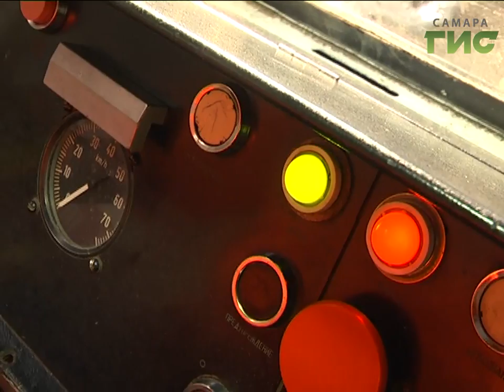Молодым - дорогу и трамвайные пути. Профессия водителя трамвая становится все более популярной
Молодым - дорогу и трамвайные пути. Профессия водителя электрического транспорта становится все более популярной. В учебном центре ТТУ нет свободных мест. Желающие овладеть ремеслом могут поступить на следующий курс. А первые выпускники центра уже год перевозят пассажиров.